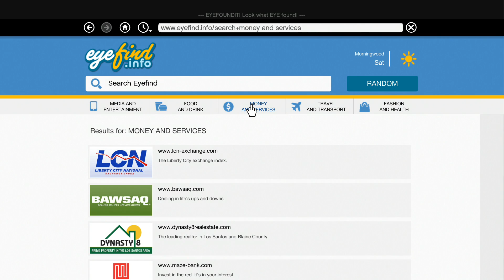GTA V | PS4 | Episode 20 | The Merrywheater Heist | NL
Dit is de GTA V walkthrough op de PS4. Eindelijk is het mogelijk om de game volledig in first-person te spelen, dus daar maken we in deze walkthrough ook volledig gebruik van. Geniet van dit geweldige spel en de verbeterde graphics. Laat vooral weten wat jij er van vindt!